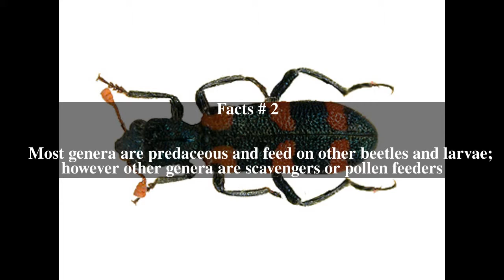Cleridae Top # 7 Facts